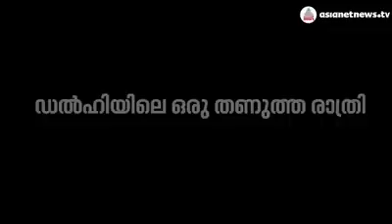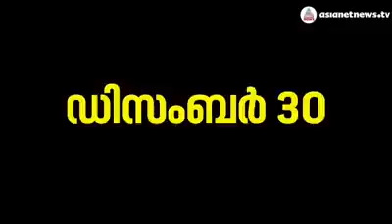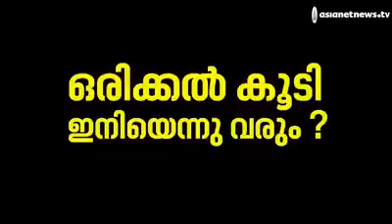MERE PYARE DESH WASIYOM, SIRF PACHAS DIN